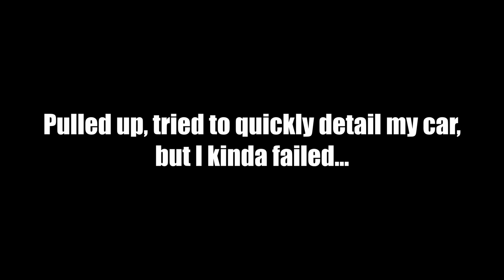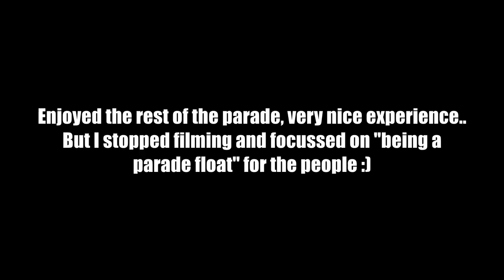INSANELY LOUD Cars Enter a MARDI GRAS Parade! MARDI GRAS 2020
I entered my insanely loud car into the first Mardi Gras parade of the 2020 season! The amazing floats, the crowd of fans, and the show cars definitely made it a time to remember! For those of you who aren't familiar with MardiGras, it's a celebration us southerners look forward to, to let loose for a week or so and end after FatTuesday. I can't really explain it but its a fun time!

The experience was a nice one and I look forward to doing more events such as this one! Happy Mardi Gras, and enjoy the parade season!

SEND ME STUFF! :
70775